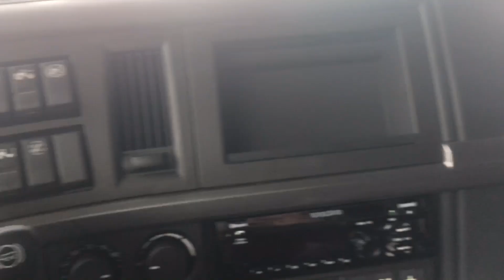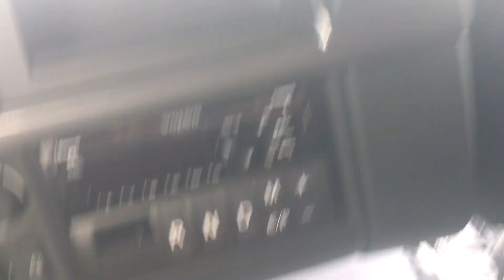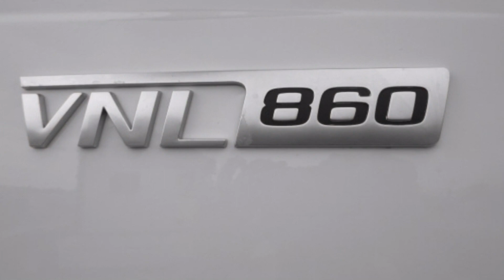VolVo VNL 860